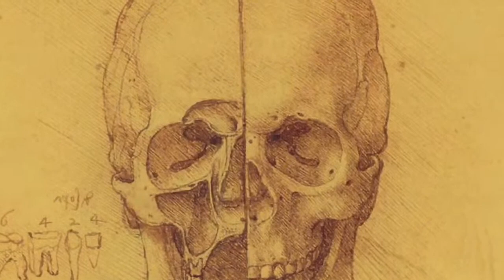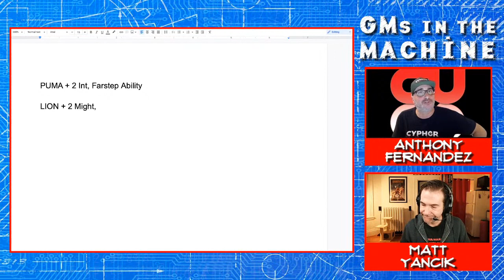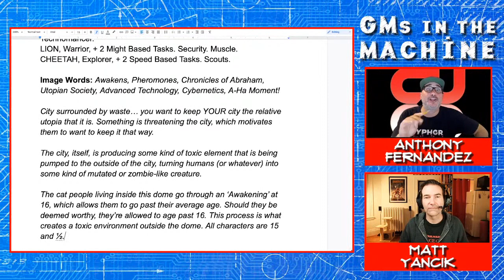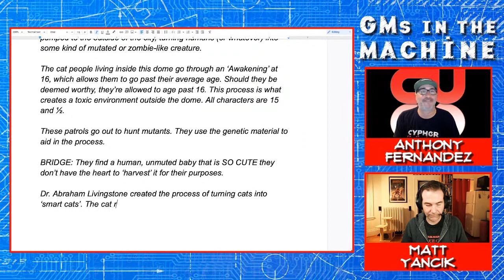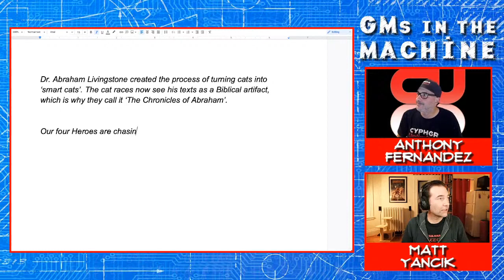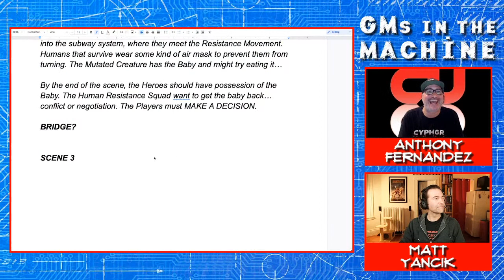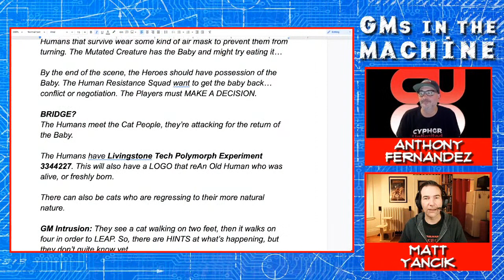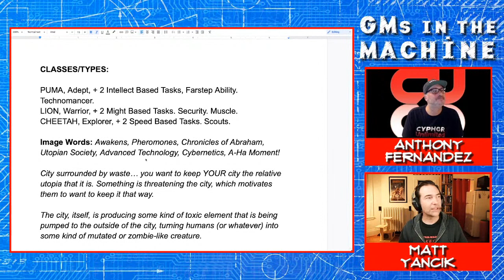GMs In The Machine -- Anthony Fernandez!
Join Matt Yancik on Sunday, October 30th at 9 PM EDT as he sits down with Anthony Fernandez to create a roleplaying one-shot. Anthony is a long time roleplayer and Game Master who's been running games for most of his life. He currently shares hosting duties of the Cypher Unlimited YouTube channel, which is a one stop shopping experience for anything and everything related to Monte Cook's Cypher System.

In this episode, Anthony and Matt will be creating a one-shot adventure that draws inspirations from the Logan's Run and Planet of the Apes, as well as many other classic science fiction stories of the 70s. As we build, Matt will also be talking to Anthony about how he forms his ideas and plans out his stories.

 Come join us to take a deep dive into one-shot game creation, and be sure to speak up in the chat -- we'll be live!

For more information on what the team at Manufactured Myth & Legerdemain does, what we publish, and what we teach:

For more information on composer E. John Stone, the music he creates for our games and shows, and music he could create for YOUR projects:

I teach weekly, online classes on the art, craft, and science of Game Mastering! For information on how you can sign up: